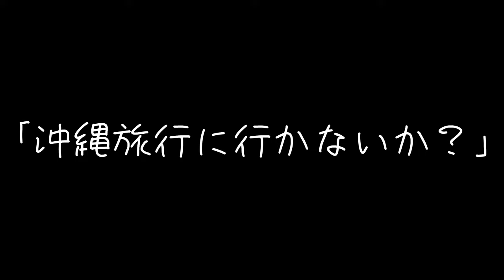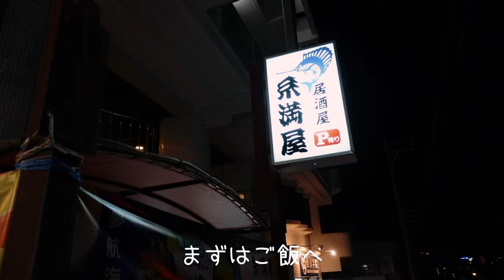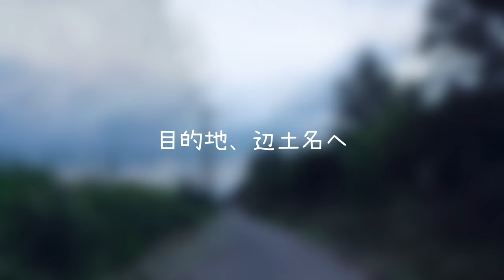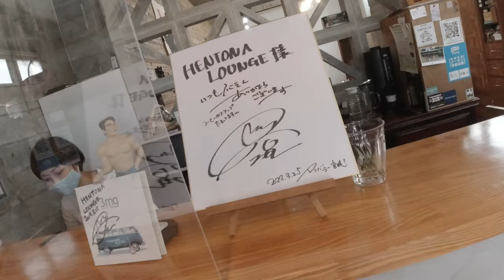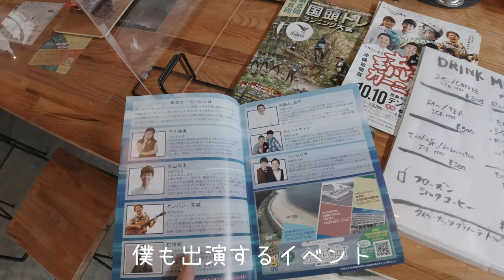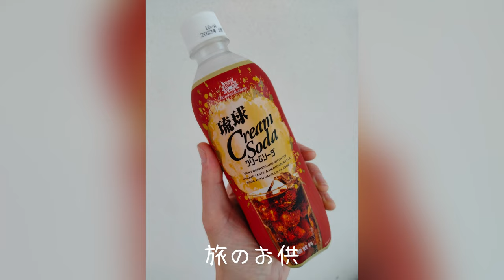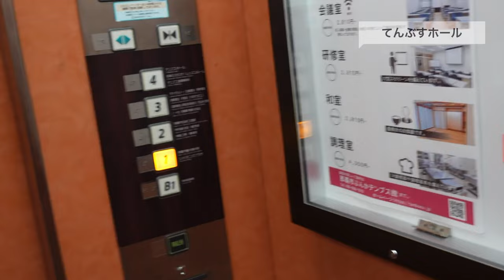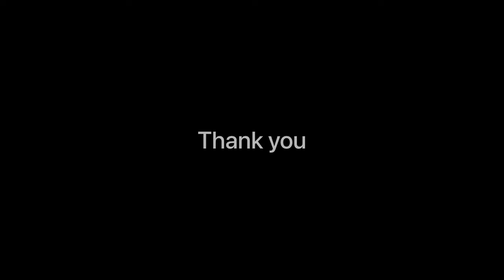【vlog】国頭観光大使と沖縄5泊6日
■ヤンバラー宮城vocal/guitar沖縄出身のバンド「ザ・レキオ」のギターボーカルとして2007年にポニーキャニオンミュージックよりミニアルバム「味クーター」でメジャーデビュー。2014年3月バンド活動を休止と同時に「ヤンバラー宮城」としてソロ活動を開始する。沖縄の方言で「ぬちぐすい（命の薬）」歌詞、音楽にはもちろん、トークやライブパフォーマンスの中に人の心を元気にする効果があるヤンバラー宮城の「ぬちぐすいミュージック」全てを巻き込むハートフルでソウルフルな力強いライブパフォーマンスは圧巻！2016年6月には故郷、国頭村の観光大使第一号にも就任全国各地でライブ活動を展開中！